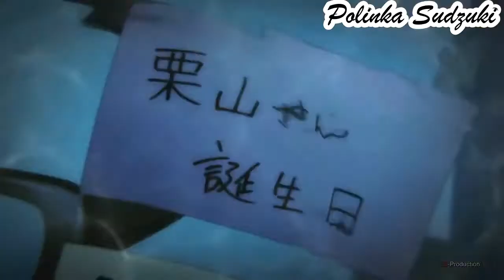[AMV] Тебя теряю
Вооля ! Заказ № 1 готов!
Аниме
За гранью, Ходячий замок, Твоё имя